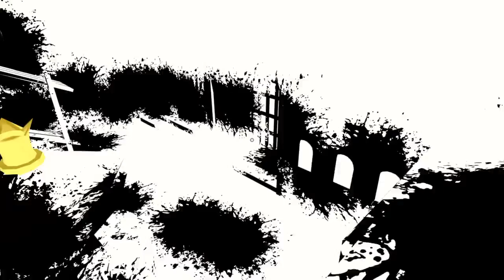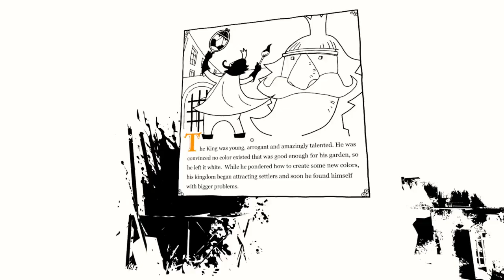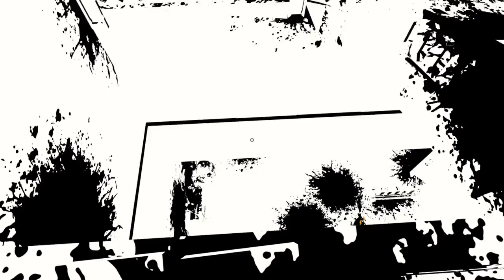The Unfinished Swan